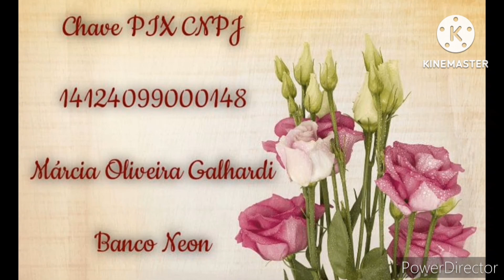como fazer chapéu de ovelha em espuma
tutorial de chapéu de espuma, ovelha modelo 3.
o molde via email custa 15,00